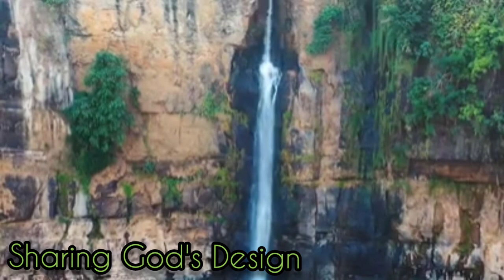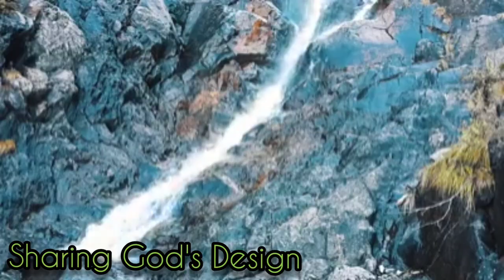2 Hours Meditation and Relaxing Music Video (Non-Stop) || Sharing God's Design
This music are naturalistic and relaxing.
Liten to it and meditate.